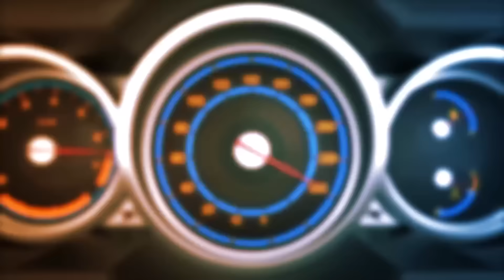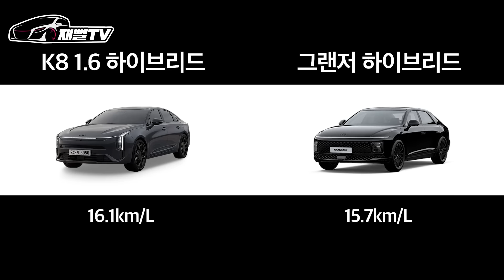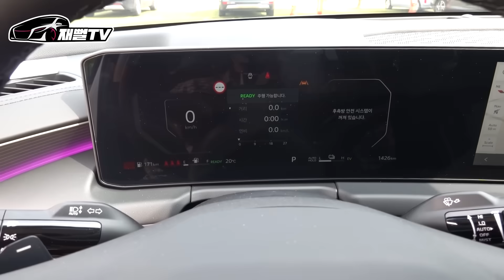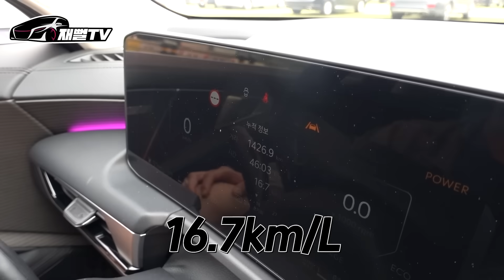K8 하이브리드 고민인분들만 보세요! 실제 차주가 얘기하는 진심 100% 장단점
위켄드 오토솔루션 : 신차
위켄드 오토모티브 : 중고

그랜저의 아성을 뛰어넘을수 있을까?

▼오버핏반팔티, 어깨뽕티, 대두볼캡 재뻘샵▼